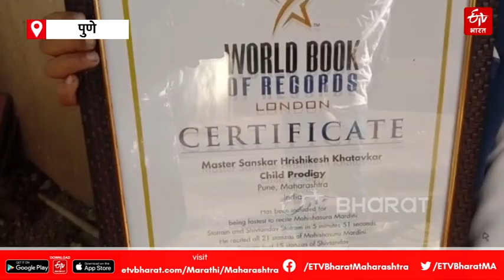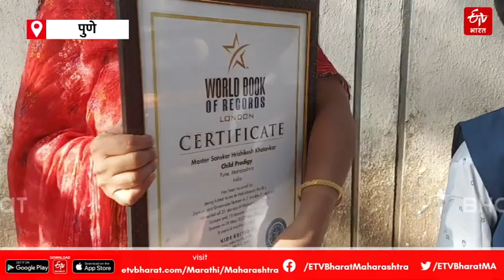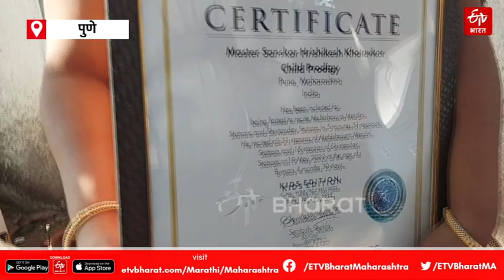पाच मिनिटे ५१ सेकंदात शिवतांडव व महिषासुरमर्दिनी स्तोत्र पठणाचा विश्वविक्रम | Maharashtra News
पुण्यातील संस्कार ऋषिकेश खटावकर याने अवघ्या पाच मिनिटे आणि ५१ सेकंदात शिवतांडव व महिषासुरमर्दिनी स्तोत्र पठणाचा विश्वविक्रम केला. त्याच्या या विक्रमाची दखल इंडिया बुक ऑफ रेकॉर्ड ( India Book of Records ) व वर्ल्ड बुक ऑफ रेकॉर्ड ( World Book of Records ) लंडनमध्ये घेण्यात आली आहे.